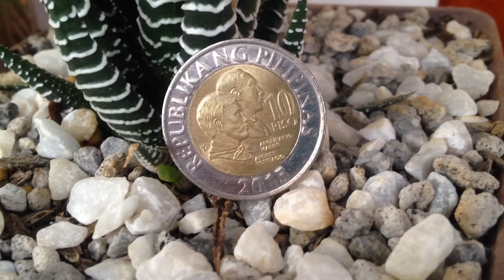philippine 10 piso year 2015